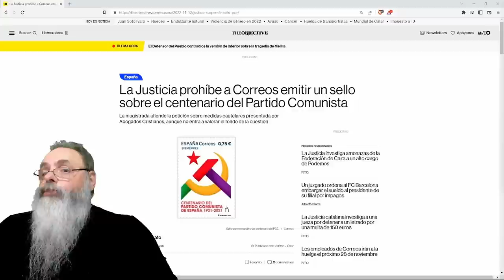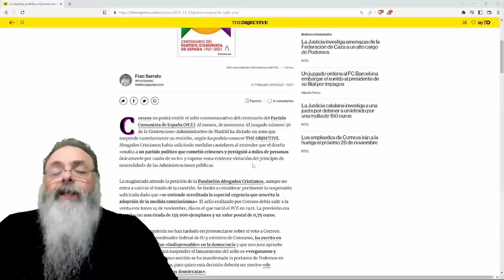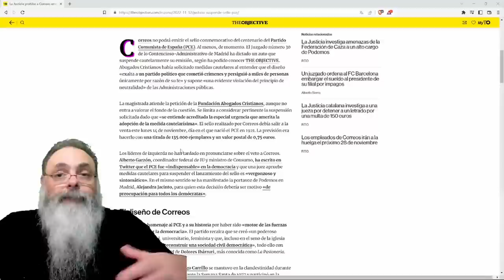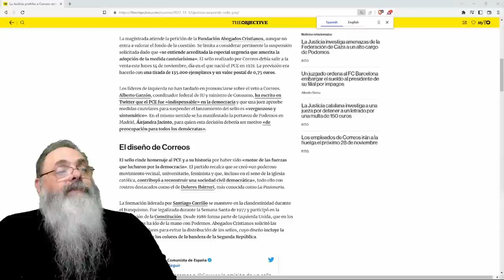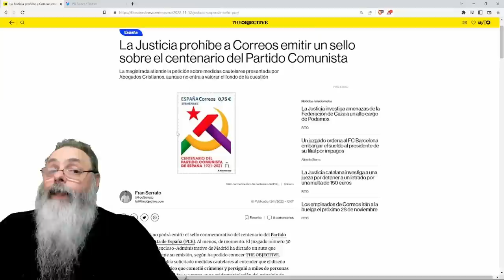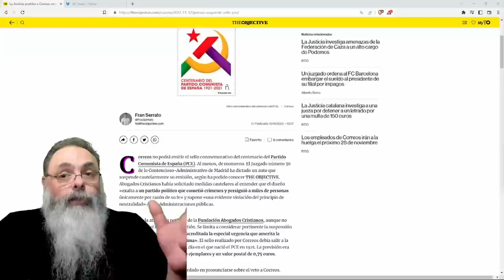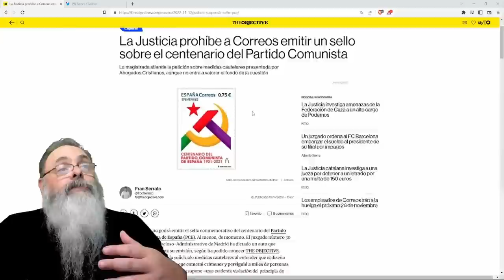JUIZ PROIBE CORREIOS da ESPANHA de lançar SELO em HOMENAGEM ao COMUNISMO o que vai VALORIZAR o SELO